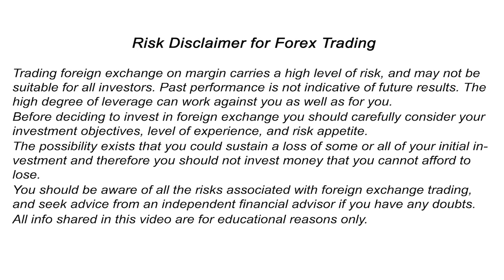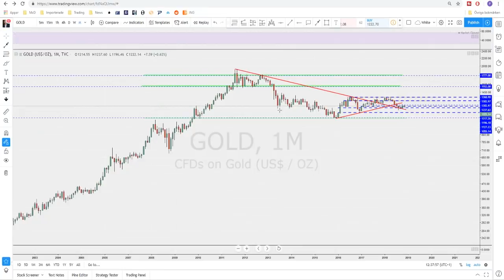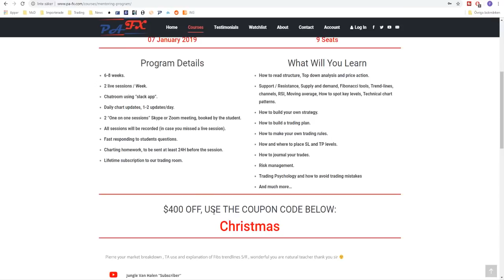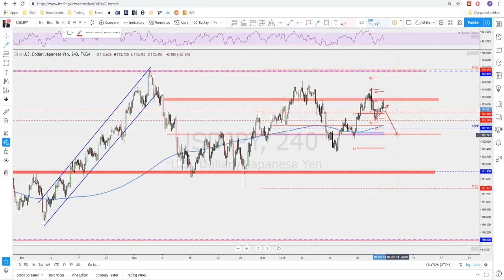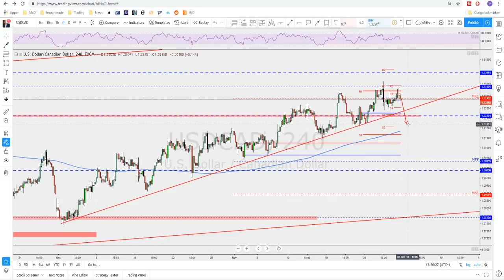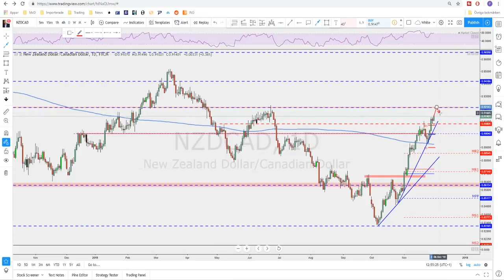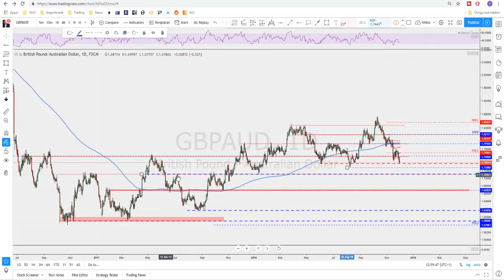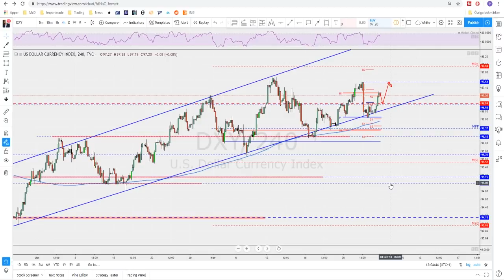Forex | Weekly Trade Ideas, (Mastering Top Down Analysis)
Also a top down analyses that will help you as trader with your trading plan for the trading week. These videos help the beginner traders to Master reading market structure and price action reading. And a check on all the fundamental indicators to help you for the long term trend trading as well.